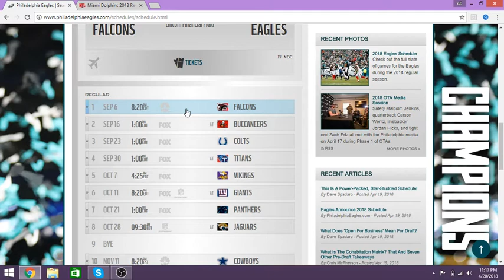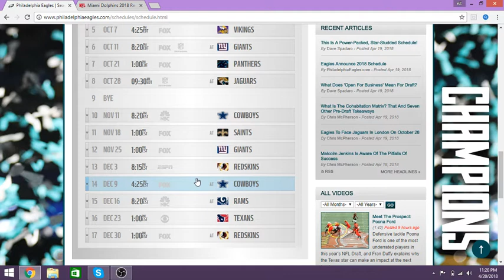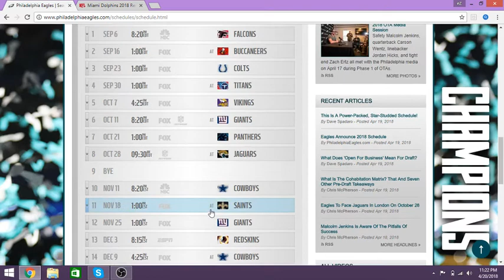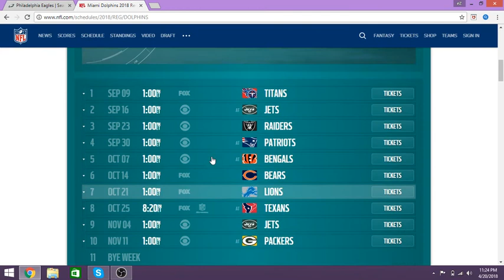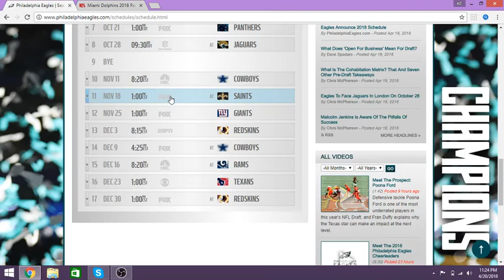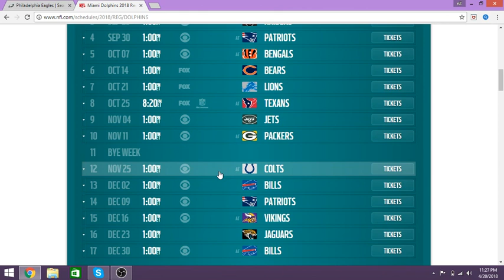EAGLES AND DOLPHINS EARLY 2018 SEASON PREDICTIONS